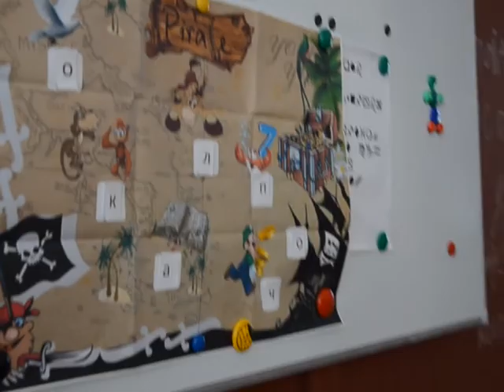День рождение1 ч в школе